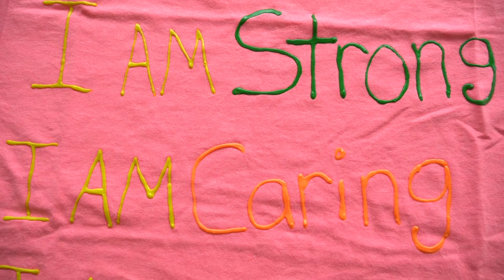SNHU Women's Center Coordinates Campus Clothesline Project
Shortly before the end of the 2018-'19 semester, Southern New Hampshire University's Deborah L. Coffin Women's Center coordinated an on-campus Clothesline Project to address the issue of violence against women. The decorated t-shirts on the clothesline represent the experiences of sufferers of violence.